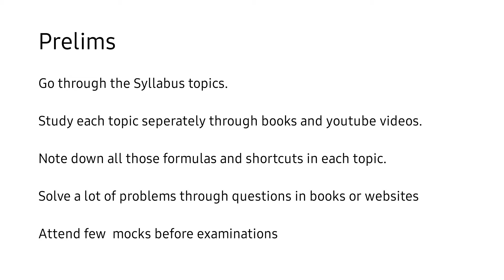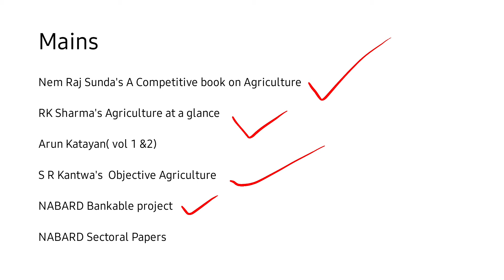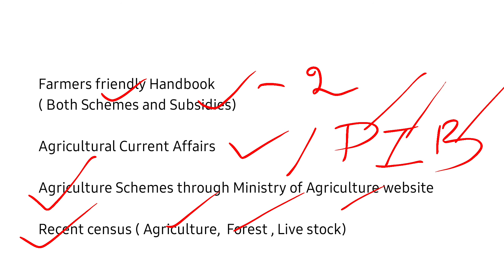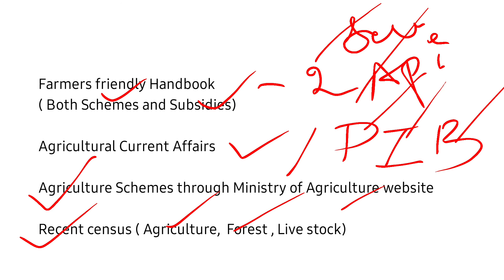Books recommended for Clearing IBPS AFO| Agriculture Makers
This video mainly deals with the Book recommended for Clearing IBPS AFO Preliminary and Mains Examination.

All the information regarding IBPS AFO preparation is given in this video.

Previous year Questions for Prelims and Mains Examination, Pdf materials of all those books provided in the video can be shared if contacted through the mail.